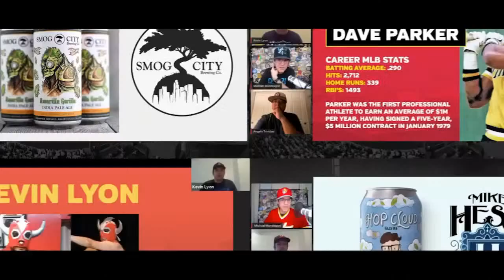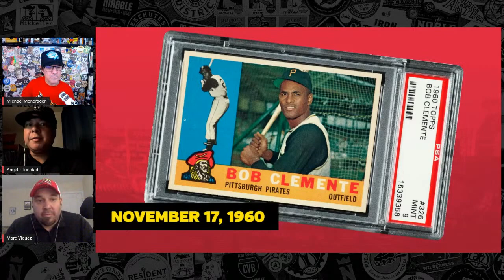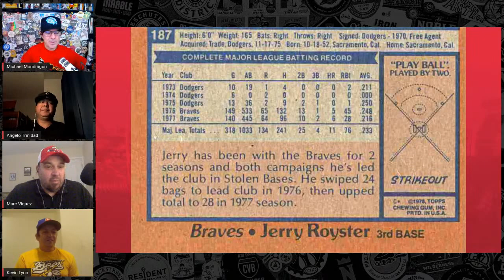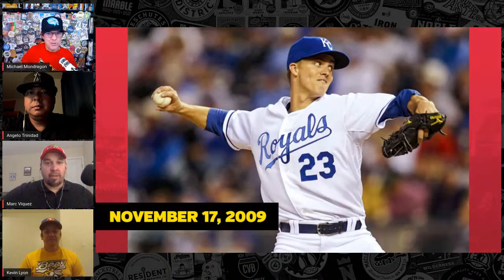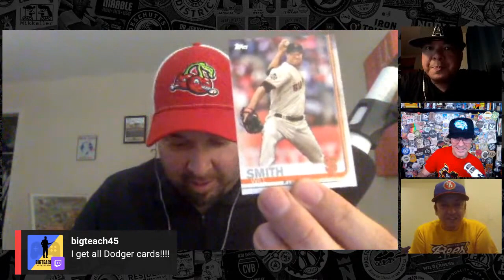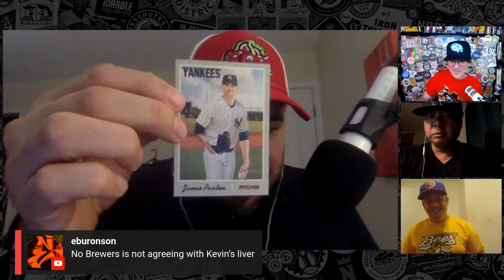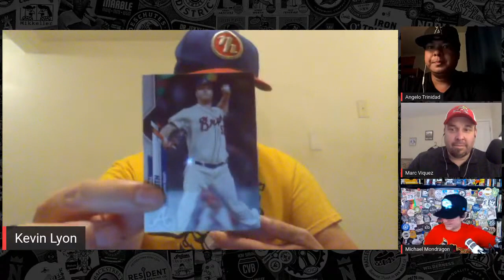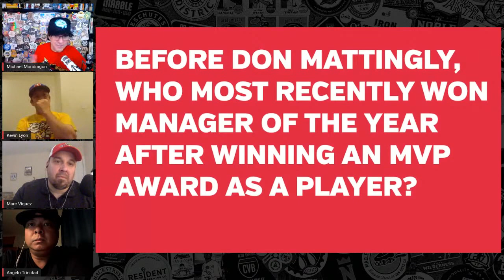Beer Baseball Blogcast Ep. 29 (Dick Groat, Yogi Berra, and Jerry Royster)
Guest: Marc Viquez from Ballpark Hunter and Stadium Journey Podcast

Topics:
Intro & Lineup Card: 00:00
What are you drinking?: 1:46
This Day In Baseball for November 17: 7:34
Baseball Pack Wars: 35:50
Baseball Trivia: 01:07:18